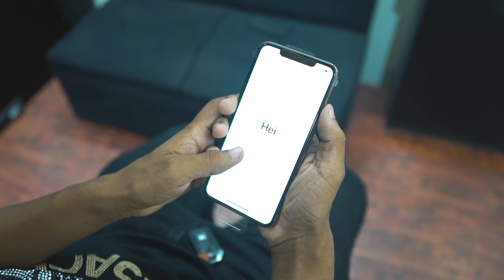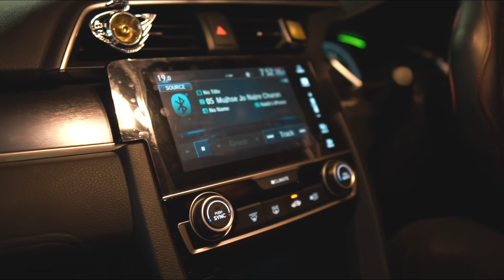কিডনি বিক্রি করে আইফোন কিনলাম | Brand New Iphone 11 Pro Max | Fun Vlog | Rakib Hossain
কিডনি বিক্রি করে আইফোন কিনলাম | Brand New Iphone 11 Pro Max | Iphone 11 pro Max Exposed | i sold my Kidney For iphone 11 pro max | i phone 11 pro max unboxing | Fun Vlog | Rakib Hossain